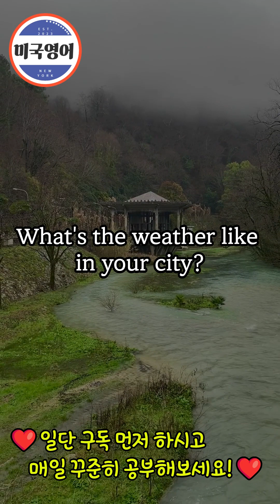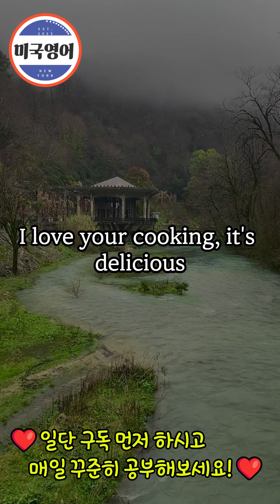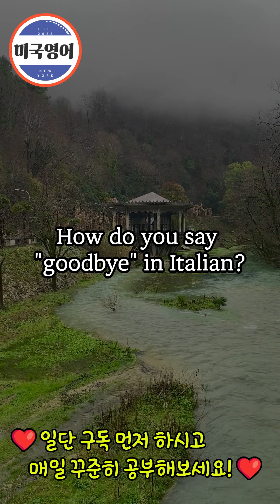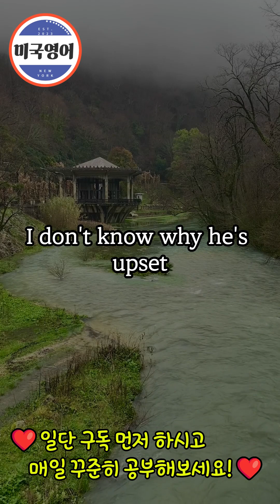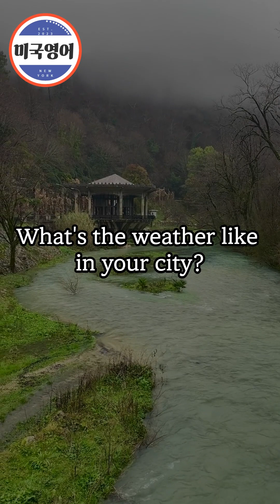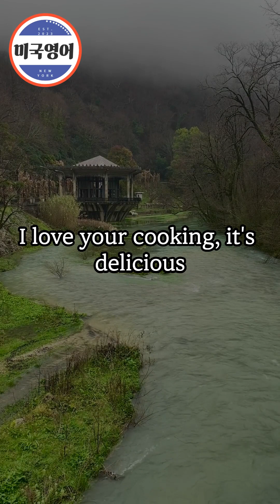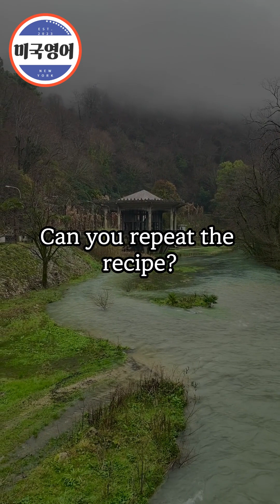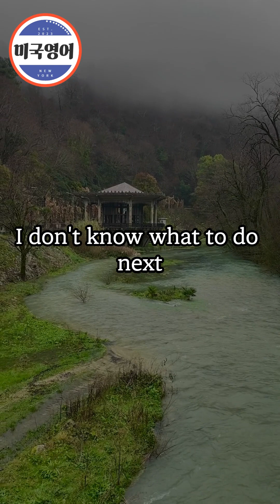"언어 천재는 이렇게 공부합니다!" 아무리 배워도 늘지않는 영어 실력 우리가 꼭 알아야 할 효율적으로 영어 공부하는 법 18편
알아 놓으면 무한 확장가능한 원어민이 입에 달고 사는 6가지 패턴입니다.
(18번째 이야기)
패턴.1.Do you have any plans?
Do you have any plans for the weekend?
Do you have any plans for the holidays?
Do you have any plans for tonight?
Do you have any plans for your birthday?
Do you have any plans for your vacation?

패턴.2.What's the weather like?
What's the weather like today?
What's the weather like in your city?
What's the weather like for tomorrow?
What's the weather like for the weekend?
What's the weather like for the rest of the week?

패턴.3.I love your.
I love your dress, where did you get it?
I love your hair, it looks great.
I love your car, it's really cool.
I love your cooking, it's delicious.
I love your attitude, you're always so positive.

패턴.4.Can you repeat that?
Can you repeat what you just said?
Can you repeat the instructions?
Can you repeat the question?
Can you repeat the song?
Can you repeat the recipe?

패턴.5.How do you say?
How do you say "hello" in Spanish?
How do you say "thank you" in French?
How do you say "goodbye" in Italian?
How do you say "I love you" in Japanese?
How do you say "water" in German?

패턴.6.I don't know.
I don't know the answer to that question.
I don't know where I put my keys.
I don't know what to do next.
I don't know why he's upset.
I don't know how to solve this problem.

그냥 틀어 놓기만 해도, 영어가 들리고 따라하다보면 어느 순간 본인도
모르게 말을 하는 모습을 발견하게 되실 겁니다.

잠들기전에도 출퇴근 중에도 운전하는 중에도
남는 시간을 활용해서 듣기만 하면 영어 귀가 트입니다.

영어공부의 최고는 반복학습으로 한문장씩 계속 듣고 따라합니다.

외우려고 하지마세요. 쉽게 지칩니다.
마치 휴식하듯이 편안하게 들어보세요.
휴식과 같은 생활영어, 영어 자면서도 들어요.

미국영어는 구독자 분의 영어 향상을 도와드리기 위해 컨텐츠를 제작하고 있습니다.